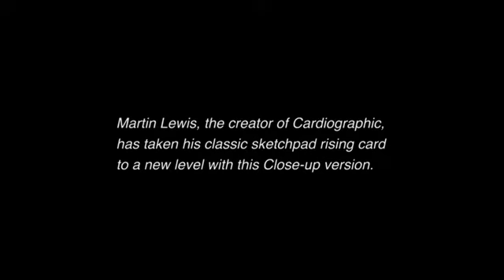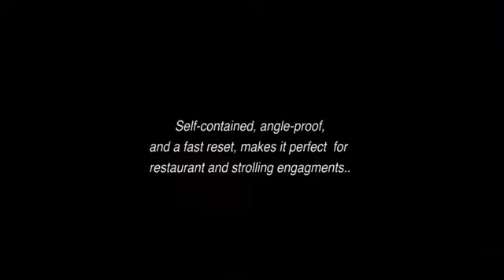Close up CARDIOGRAPHIC